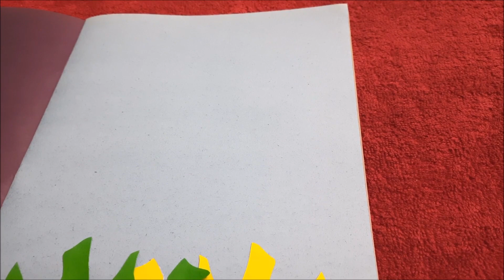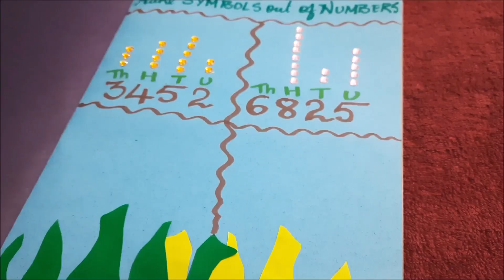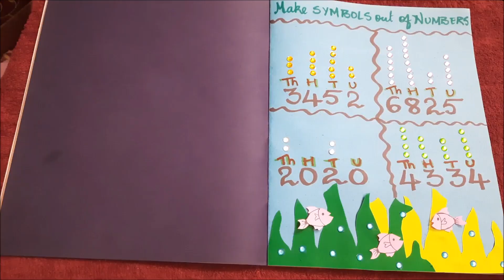Maths Activity 2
Use bindis to Make Symbols out of Numbers!!!